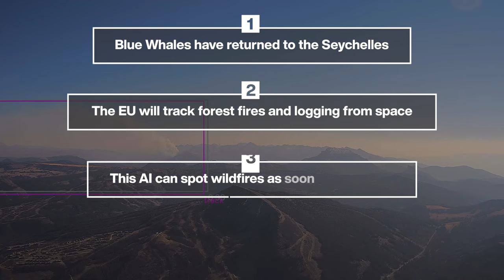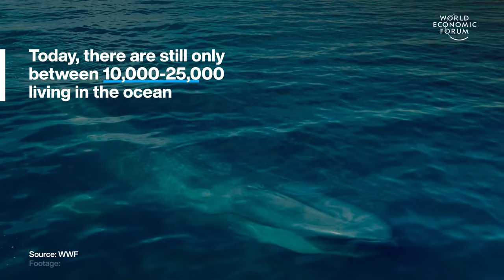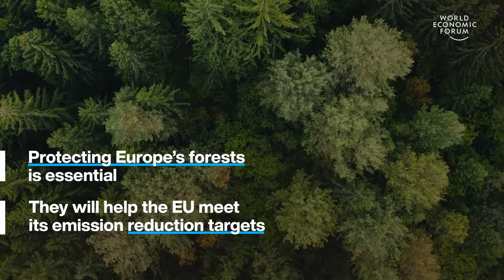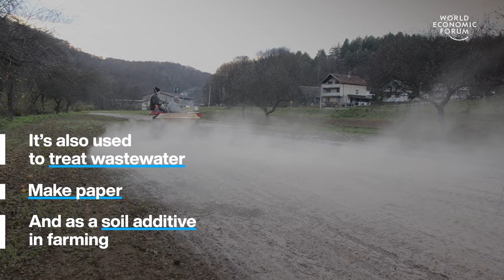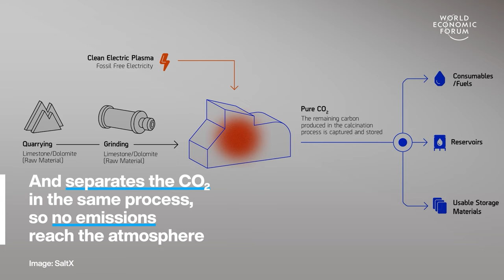Blue Whales Return to the Seychelles & AI Spots Wildfires Early | WEF | Top Stories of the Week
This week's top stories of the week include:

0:15 Blue Whales have returned to the Seychelles – Blue whales are making a home in the Indian Ocean islands again after whaling nearly wiped them out in the 1960s. Film-makers and researchers captured footage of the creatures while working on an IMAX film called Blue Whales 3D.

1:47 The EU will track forest fires and logging from space – Europe's forests, covering roughly 4% of the world's total, face mounting pressure. Illegal deforestation and climate-induced wildfires are taking a toll, with 2022 alone witnessing the loss of 90,000 hectares – an area equivalent to Corsica. The EU, recognizing the urgency, has proposed a novel solution: satellite-based forest monitoring.

3:12 This AI can spot wildfires as soon as they start – Most wildfires are reported by the public, which means it can take hours to locate and verify a fire. Pano AI can help reduce this to minutes. Its high-definition, 360° cameras scan the landscape looking for the first tendrils of smoke. The early minutes of a wildfire are critical and can determine whether a small flare-up becomes a raging inferno.

6:24 This company is decarbonizing quicklime and cement – Quicklime – calcium oxide – is a key ingredient in steelmaking and cement. It’s also used to treat wastewater, make paper and as a soil additive in farming. But manufacturing quicklime is a CO2-intensive process. It’s made by heating crushed limestone to around 1,100˚C in a process called calcination. Traditionally, this process is powered by fossil fuels and the limestone also emits CO2. Manufacturing quicklime emits more than 400 million tonnes of CO2 every year. Swedish firm SaltX Technology wants to change that